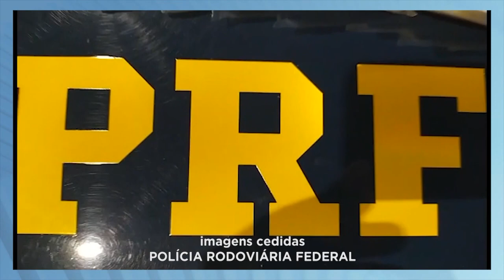Teófilo Otoni: 25 Celulares Avaliados em R$ 70 Mil, e sem Nota Fiscal, são Apreendidos pela PRF.